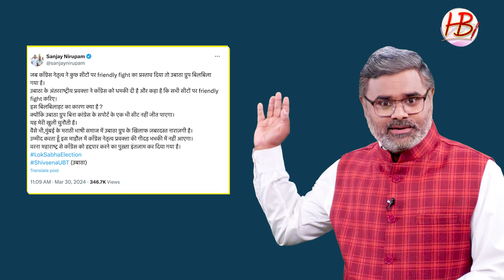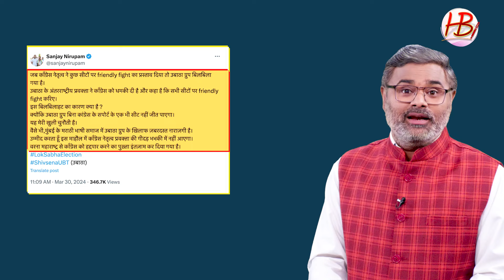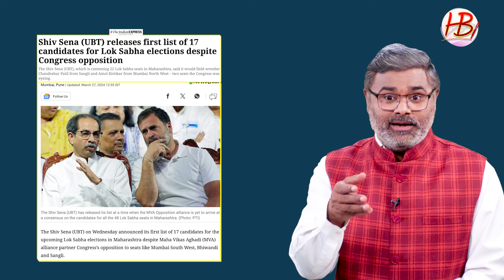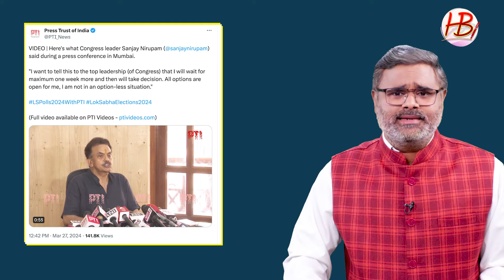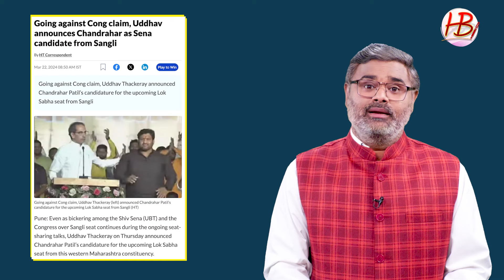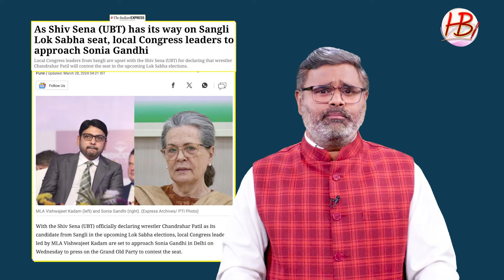कांग्रेस ने उद्धव ठाकरे को दिखाई औक़ात, मोदी को धोखेबाज़ी की मिली असली सजा